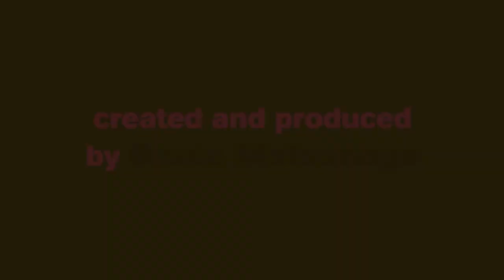Tom Leveen - 'Mercy Rule' Book Launch at ASU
Author Tom Leveen, an ASU graduate (family and human development, ‘15), spins a story of several high school students on the brink, and a school that can’t (or won’t) see the daily stressors they endure…or grasp the potential consequences of that ignorance.

Do you see me?  Will you see me?   Because if you won’t . . . I’ll make you.

Wednesday, Feb. 21, 2018, 3:30 p.m.

Hosted by the Department of English at ASU in cooperation with Changing Hands Bookstore.